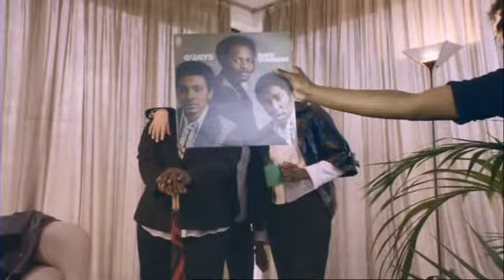Smooth Radio television commercial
Some work we did for Smooth Radio